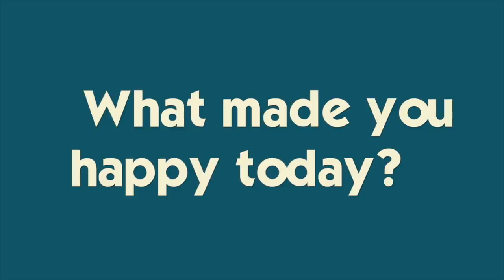OUTER BANKS BEACH VACATION *a tragic turn of events* | OBX 2020